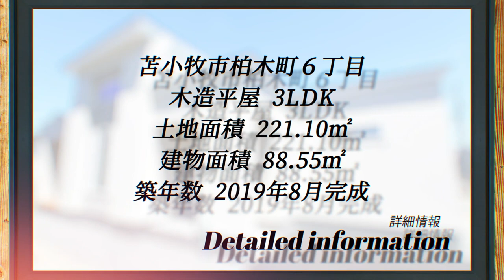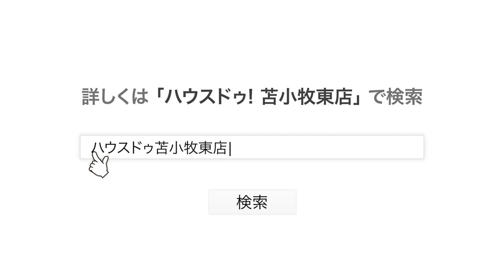【新築一戸建て】天井の高い人気の平屋住宅！北海道苫小牧市【物件探し】